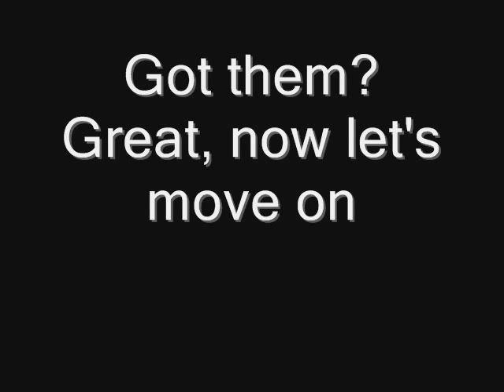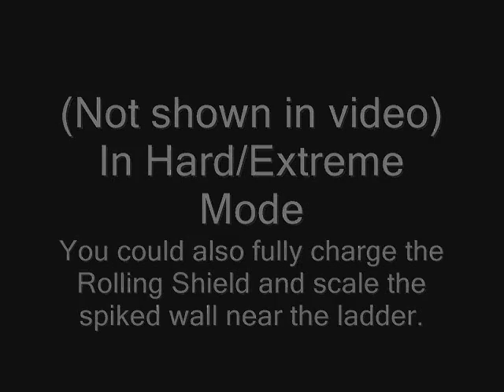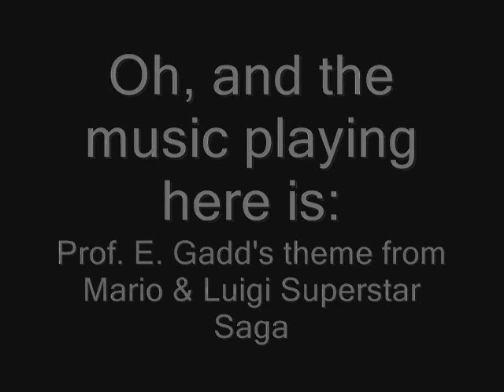Megaman Xtreme - Getting the Shotokan moves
This was requested a long time ago, a couple of months ago. I had completely forgotten about doing this, but now that I remembered, I finally got it done. So, enjoy.